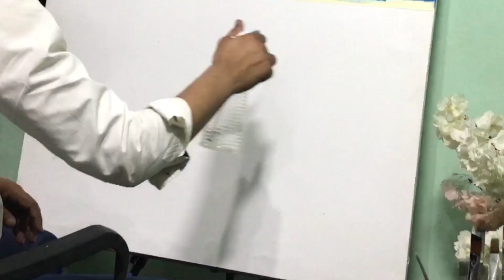Arabic Calligraphy painting tutorial || Easy background ||Part # 1 || Imtiaz Noorash Artist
calligraphy
calligraphy background
modern calligraphy
calligraphy quote with watercolor background
arabic calligraphy
calligraphy background ideas
background for calligraphy
calligraphy background designs
islamic calligraphy
background
watercolor background
calligraphy background painting
watercolor background calligraphy
background ideas for calligraphy